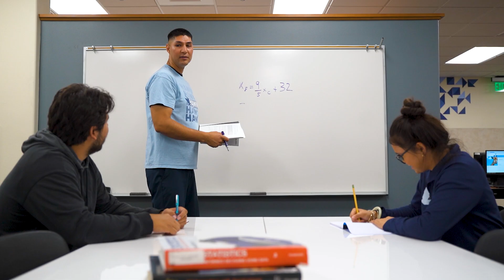Columbia Basin College as a Hispanic Serving Institution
Columbia Basin College is a federally designated Hispanic Serving Institution (HSI). Being an HSI is more than just a federal designation, but a reflection of our student population, celebrating their culture and traditions, having staff and faculty of similar background to themselves, and acknowledging the barriers to achieving a higher education. As an HSI, CBC is able to apply to Title III and Title V grants to assist in expanding educational opportunities for, and improve the attainment of, Hispanic students. These grants also enable CBC to expand and enhance academic offerings, program quality, and institutional stability.